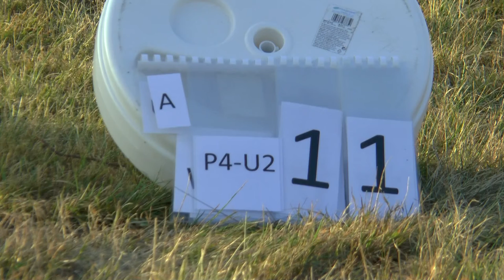WAGAC2021 P4 Unknown2 11 Michał Rumiński